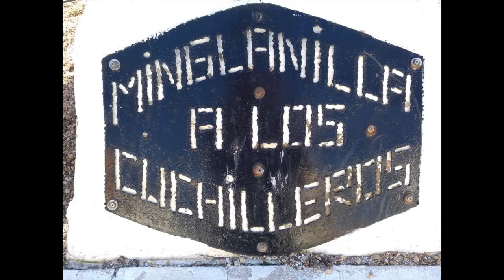Minglanilla, Spain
My wife is from Minglanilla, Cebu, Philippines and for the last 3 years we have planned going to Minglanilla in Spain. Although its nearly 3 hours drive and only recently have we changed vehicles to the point we could actually make the journey without needing a mechanic. So today we headed down to Minglanilla to see what we could find.